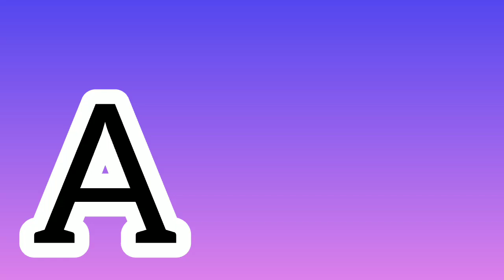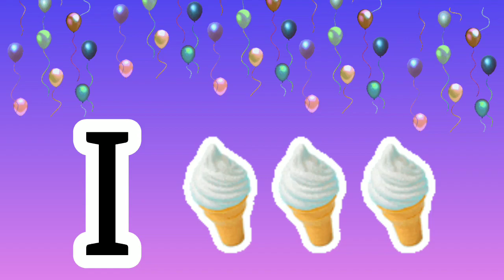abc in hindi/ABC/abcd/abc for kids/abc song/abc phonics/abc/chote baccho ki padai/k se kabutar